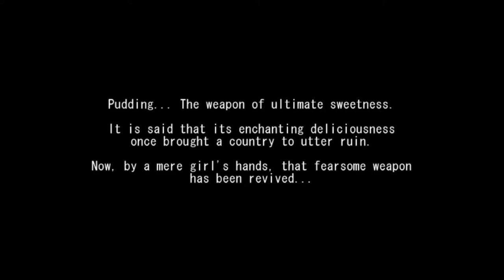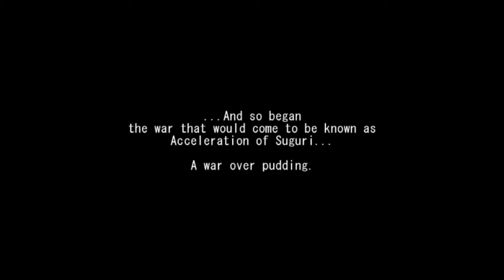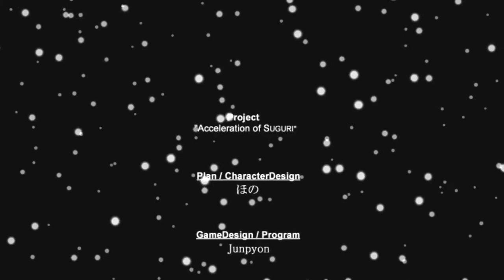Saki's Just Trying to Eat Her Pudding - Acceleration of Suguri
But it keeps falling off the plate.

The other story mode. It would feel wrong to just do one and not the other.